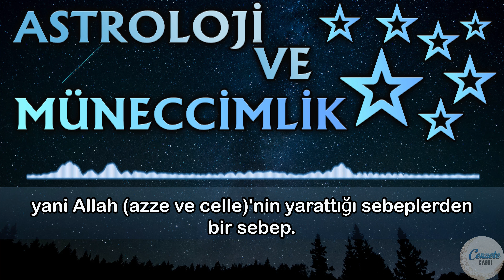İslam'da Astroloji Ve Müneccimlik | Ebu Nuh Hoca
Gelelim astroloji ve müneccimlik hakkındaki caiz olmayan kısımlara. Birincisi: Bazı insanlar var ki yıldızların, direk yeryüzündeki canlılar için fail olduğuna inananlar var.

Yani, yeryüzündeki savaşları yıldızlar çıkarıyor. Yeryüzündeki depremleri yıldızlar çıkarıyor. Yeryüzündeki selleri yıldızlar çıkarıyor. İnsanları birbirine yıldızlar düşman ediyor diye bir inanış var. Var mı? Vardır. Alimler bunları konuşmuşlar.

Bunun hükmü nedir? Eğer bir adam buna inanıyorsa, bu büyük şirktir. Ve bu adam müşriktir. Bu büyük şirktir. Bunlardan bahsedeceğim ki öbür mesele ile karışmasın diye.

İkinci bir mesele vardır ki:
Yıldızlarla uğraşmak, yıldız inancı. Bazı insanlar da vardır ki, yıldızlara inanırlar. Buna inanmakla beraber onlardan bazı yorumlar çıkararak insanlara gaybdan haber verirler.

Bu nedir kardeşler? Bu daha önce anlattığımız gibi Müneccimliktir.

Bu Arraflıktır.

Bu caiz değildir.

Ve bu da büyük şirktir.

Neden büyük şirktir? Çünkü gaybı ancak Allah bilir. De ki: Göklerde ve Yerde Allah'tan başka kimse gaybi bilmez. (Neml 65)

Yerdeki ve gökteki gaybı Allah'tan başka hiç kimse bilemez diyor Allah (azze ve celle). Ve alimler bunu söylerken şunu iddia ediyorlar. Burada hasrın büyüğü var. Hasrın kuvvetli olanı var. Hasır nedir? Yani Allah (azze ve celle) şunu söylüyor:

Ondan başka hiç kimse gaybı bilemez. Neye benziyor bu? La İlahe İllallah
Ayette ne dedik?
Yani "La ya'lemu" başı, "İllallah" sonu. Yani gaybı Allah'tan başka hiç kimse bilmez. Nefiy ve ıspat var. Nefiy ve Ispat varsa burada ne vardır kardeşler? Hasrın, güçlü-kuvvetli olanı vardır.

Ne demek istiyorum? Şunu demek istiyorum. "Bir adam gaybı bildiğini iddia ederse Allah (azze ve celle)'nin bu ayetlerini yalanlamış olduğu için icmâ ile kafir olur ve bu da büyük şirktir." demiş alimler.

Dolayısıyla bu anlattığım mesele sadece Müneccimlik ile alakalı bir mesele değil. Bugün bazı şeyhler de var. Gaybı bildiğini iddia ediyorsa o da bu ayetleri yalanlamıştır.
Ve o da icmâ ile kafir olmuştur. Bunu söyleyebiliriz. Üçüncüsü vardır ki, bazıları da şunu iddia ediyorlar:

Yıldızların sadece yağmur yağma konusunda bir sebep olduğunu yani Allah (azze ve celle)'nin yarattığı sebeplerden bir sebep. Bakın, bu anlatacağım şeye dikkat çekiyorum. Bu anlatacağım şey şunu söylüyor:

Yaratıcı Allah'tır. Yağmuru yağdıran Allah'tır. Ama sadece yıldızlar bir sebeptir. Birisi bunu derse bu da küçük şirk oluyor. Yani şirke götüren, büyük şirke götüren küçük şirktir.

Neden böyle?

Hatırlarsanız bundan önceki hafta da bu kaideden bahsettim. Dedim ki: Gerek muska olsun, gerek uğursuzluk olsun gerek nazar boncuğu olsun bunları Allah (azze ve celle)'nin yarattığı sebeplerden bir sebep olarak kabul edersen bu küçük şirk olur.

Ama zararın ve faydanın bizzat onun kendisinde olduğuna inanırsan işte bu büyük şirk olur. Onun için bu kâideyi iyi öğrenmemiz lazım.